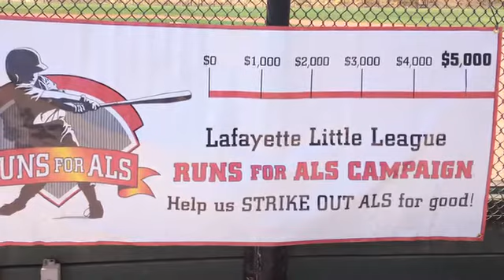2016 - Spirit Award - Matt Chaney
On June 3, 2016 at The ALS Association Golden West Chapter's Champions for Care and a Cure, Matt Chaney was celebrated with the 2016 Spirit Award for his extraordinary determination and efforts in the areas of advocacy, fundraising, and public awareness.  Since his ALS diagnosis in 2000 at the age of 40, Matt has participated in many local and national efforts including: Major League Baseball’s “4ALS” initiative with the San Francisco Giants; the California Tax Check off, which raised over $600,000 for ALS research; many youth community outreach efforts including the “Runs for ALS” Lafayette Little League campaign; and the Napa Valley Ride to Defeat ALS and Walk.